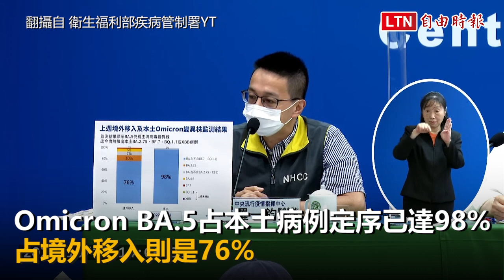本土連降4天+28806 死亡+53、境外移入+41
BQ.1.1、XBB現蹤境外攔截 羅一鈞揭變異株3大特色

黃珊珊自稱發想防疫旅館 王必勝：當時各縣市都有相關規劃

中央流行疫情指揮中公布，今日本土武漢肺炎（新型冠狀病毒病，COVID-19）新增28,806例，較上週一下降10.2%，已經連續4天較上週同期下降，是好的趨勢，但仍待持續觀察；死亡新增53例。境外移入則新增41例。新增28,806例本土病例，為13,399例男性、15,389例女性、18例調查中，年